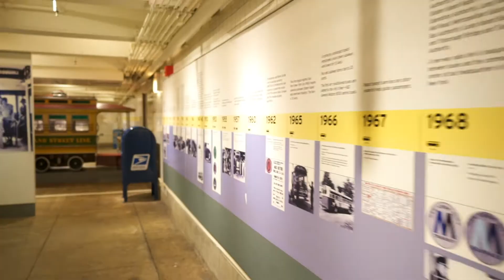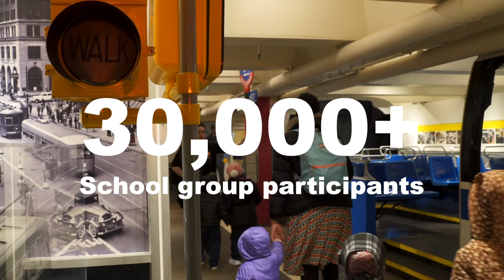About the New York Transit Museum